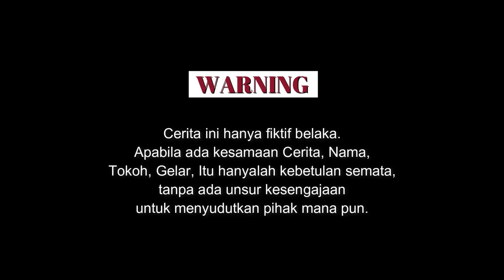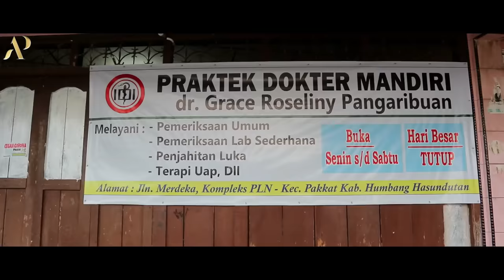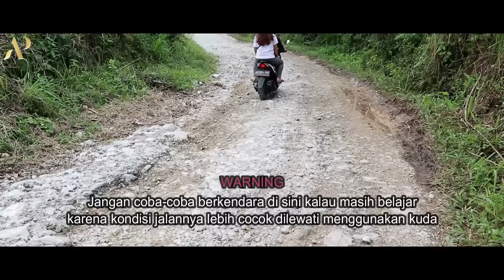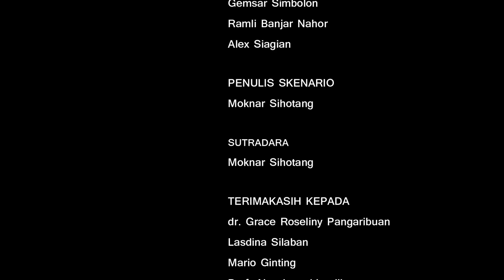FILM BATAK - IBANA MANANG AHU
Film batak yang menceritakan Kisah perjuangan seorang pemuda desa yang miskin berhasil berjuang dalam karier di dunia musik sampai berhasil berkat bantuan seorang wanita cantik bernama Rosida membantu bangkit kembali setelah dihianati kekasihnya.. tonton film batak berikut, Film Batak - Ibana Manang Ahu | Perjuangan Anak Napogos Sampai Sukses - film batak terbaru 2020 karya M. Sihotang (Anak Pakkat)

Credit:
Penulis Skenario: M. Sihotang (Anak Pakkat)
Camera: M. Sihotang (Anak Pakkat)
Editor: M. Sihotang (Anak Pakkat)
Sutradara: M. Sihotang (Anak Pakkat)
Produksi: Anak Pakkat

Lagu dalam Video ini:
Judul: IBANA MANANG AHU
Artis: Roni Sihite
Cipta: Roni Sihite

UNTUK PESAN FILM ATAU VIDEO LAINYA SILAHKAN HUB:
Kontak👇
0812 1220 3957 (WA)